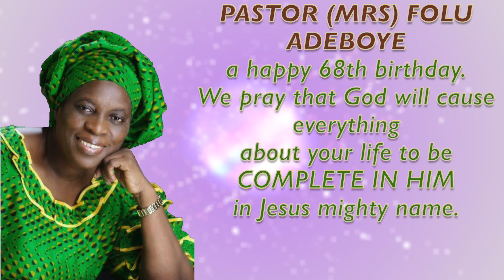HAPPY BIRTHDAY TO MUMMY G. O. FROM RCCG UK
A special birthday message to Our Dear Mother-In-Israel Pastor (Mrs) Folu Adeboye from RCCG United Kingdom.